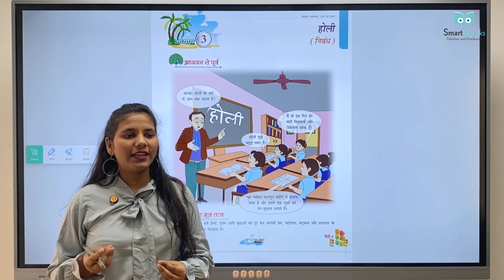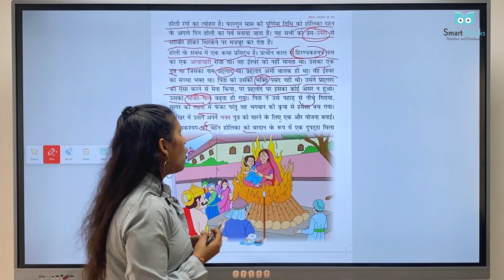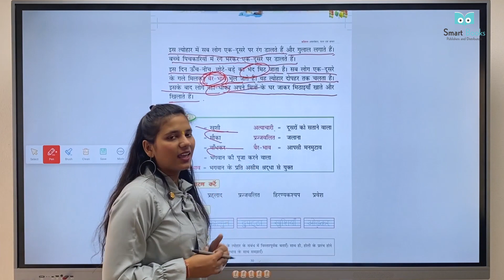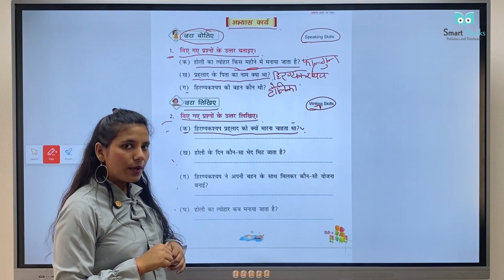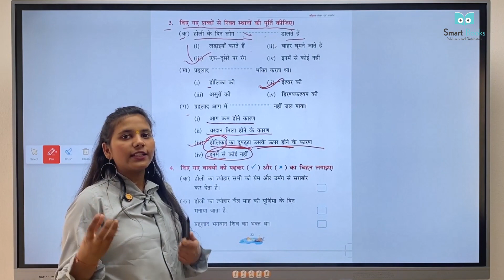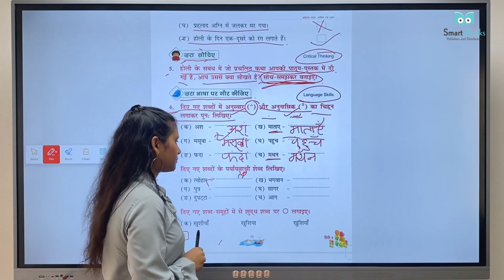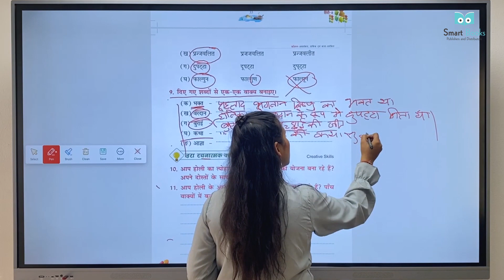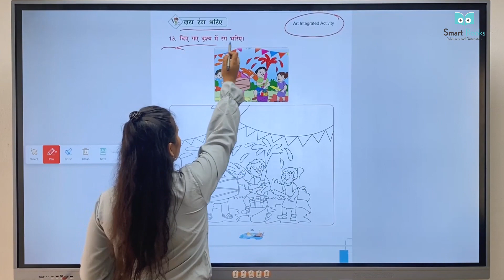Smart Book Publishers Hindi Reader Class -2 | Chapter 3 होली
📚🎨 Join us as we delve into this vibrant chapter celebrating the festival of colors. Explore the joyous traditions, cultural significance, and timeless tales associated with Holi. Let's ignite imaginations and cultivate a love for language and culture together! Happy learning!"

"🌟 Welcome to @editoneinternationalpvtltd3570! 🌟
Looking to collaborate, share feedback, or just say hello? We'd love to hear from you!

Don't hesitate to drop us a message—we can't wait to connect with you!

Make sure to replace the placeholders @editoneinternationalpvtltd3570, etc.) with your actual information.